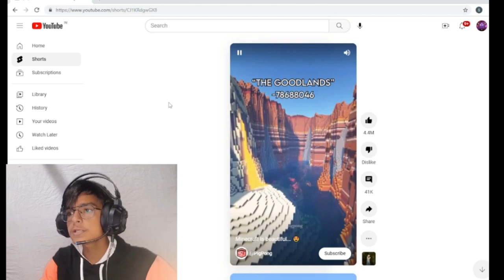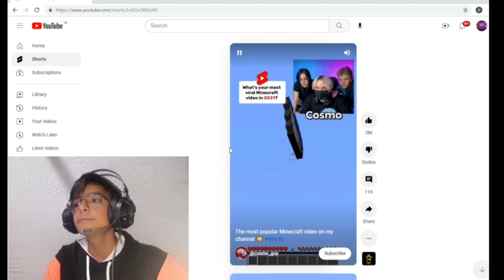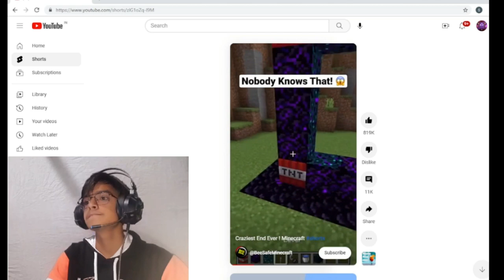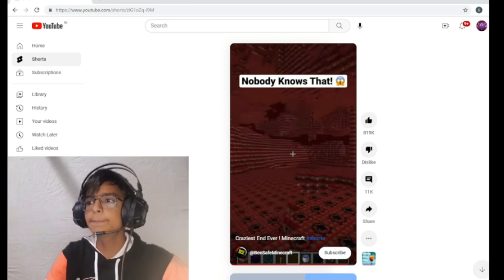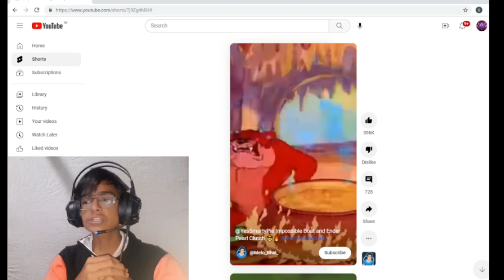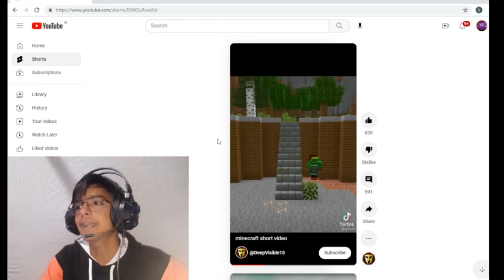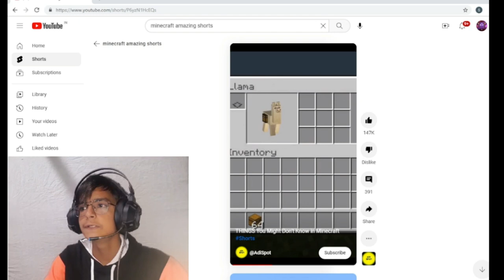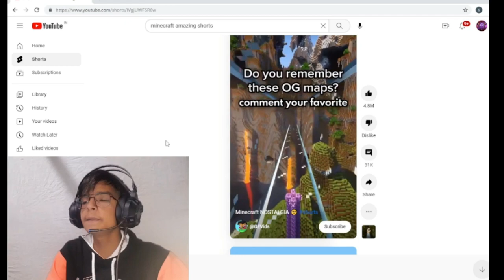Unbelievable:Uncover Minecraft Shorts with 100Million+Views!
These MINECRAFT SHORTS has 100 Million + Views

Uncover the Unbelievable Secret Behind Minecraft Shorts with 100 Million+ Views!

Ignore Tags👻
most viewed minecraft shorts, minecraft most viewed shorts, minecraft shorts
@itssahil07100 daysminecraft 100 daysminecraft challengeminecraft modzara larssonzara larsson so good videominecraft modsminecraft hardcoreminecraft butbest minecraft mods